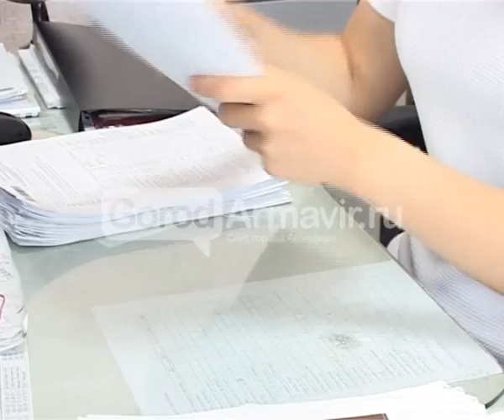240717 Новости Армавир,Приставы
240717 Новости Армавир,Приставы